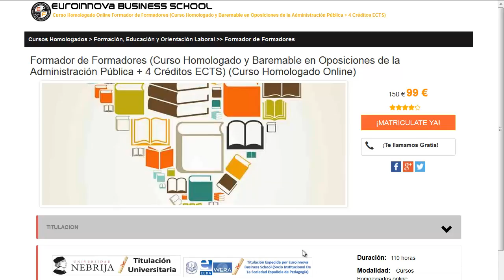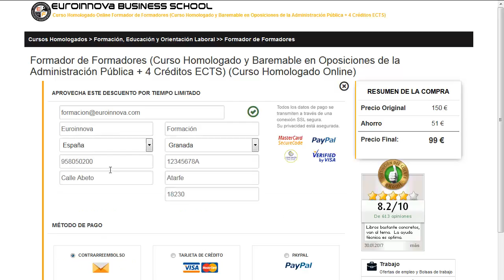cursos de sanidad homologados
cursos de sanidad homologados. apúntate a los mejores cursos de sanidad homologados en Euroinnova Formación. Con nosotros tendrás los mejores descuentos .Todos nuestros master y cursos los podrás realizar de manera online.

En nuestro sitio pone a tu disposición la más completa formación en cursos de sanidad homologados. No te lo pienses más y haznos una visita, con la ayuda de nuestro buscador hallarás a todos los cursos de cursos de sanidad homologados.

Disponemos más de 10000 cursos además de cursos gratuitos gracias a los cuales aumentar tu CV. Te ayudamos en todo lo que quieras aprender sobre cursos de sanidad homologados así como de precios, descuentos, dónde se estudia, estudio online, estudio a distancia.